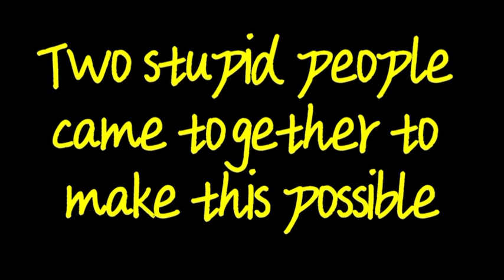“Something Goes Bump In The Night”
My uncle Carmine wakes me up, while having

latebloomer overcomingobstacles film wisdom debut insight killersoftheflowermoon movie bad dreams, running from his past. ShortFilm SomethingGoesBumpInTheNight”